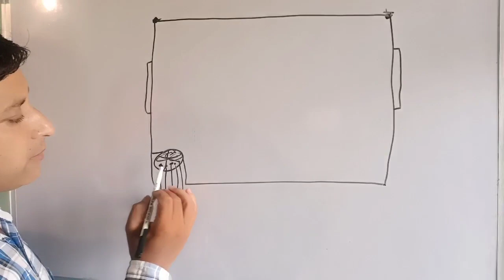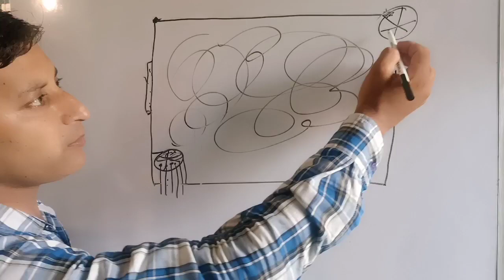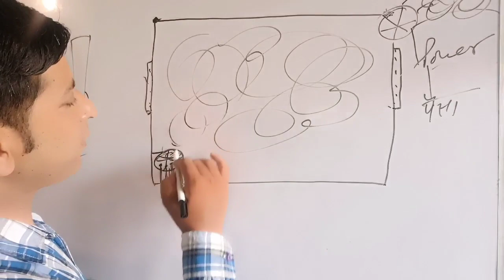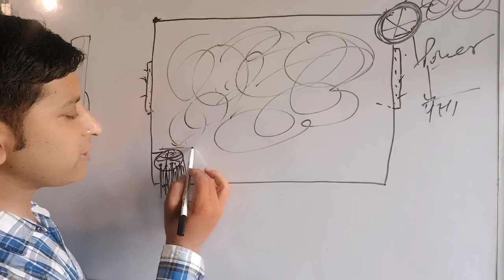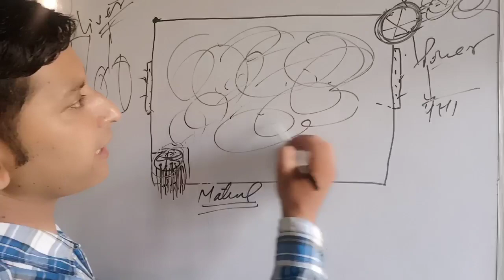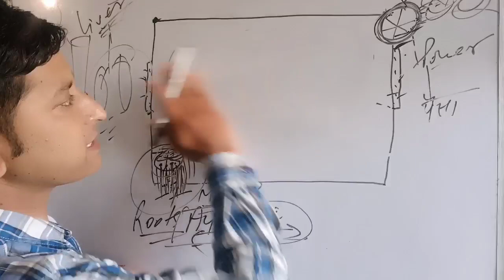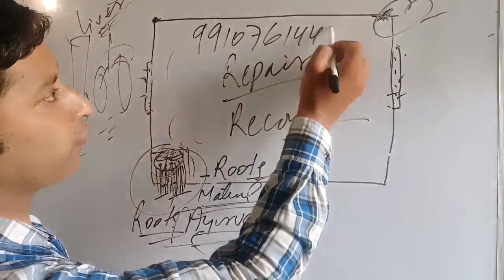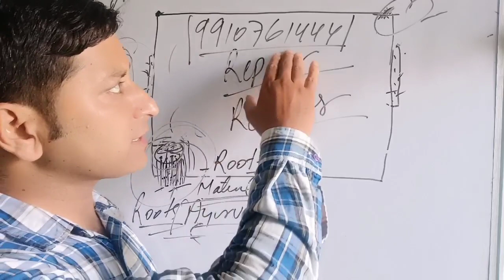Health recovery must understand by harish rawat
in this video I tried to make you understand how our body can recover faster than anything once you will understand this example you will  know that your body can recover naturally very fast for the longer time so I request everyone must was this video and if you wanted to know more you can call me my number is 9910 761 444 Harish Rawat